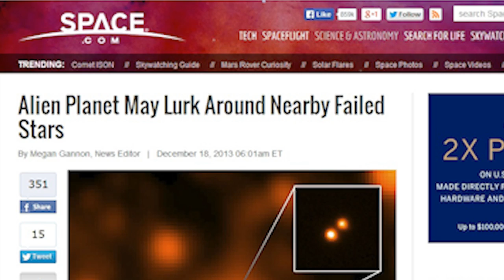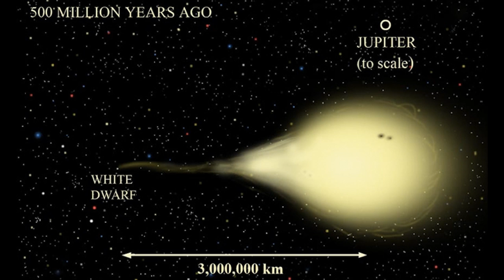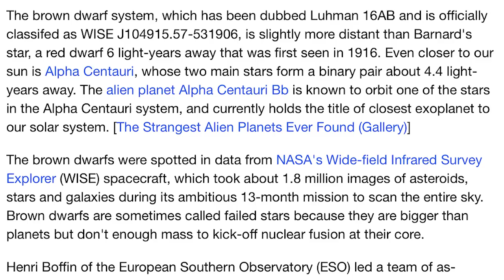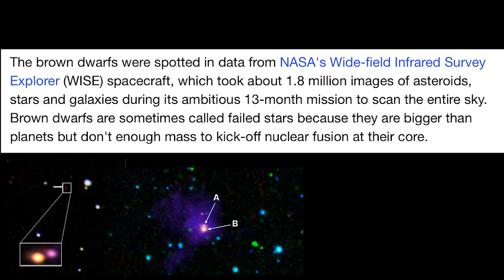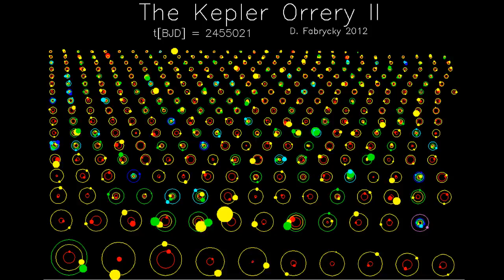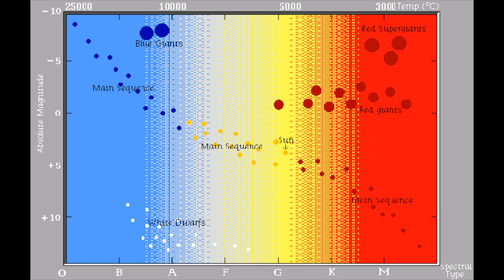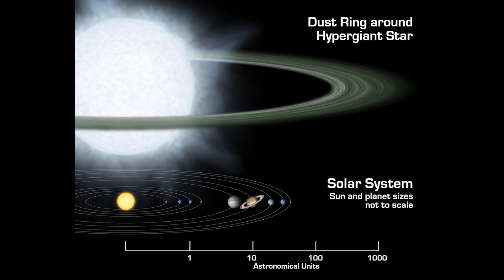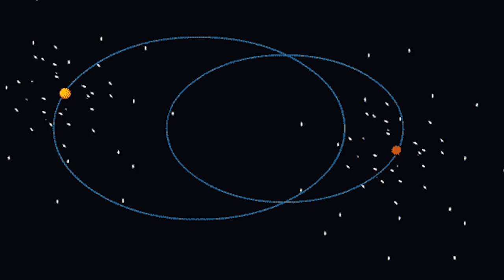Alien planet found by newest Brown Dwarf stars close* to our Solar System!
Astronomers have detected evidence of a possible planet by the 3rd closest star system in our stellar neighborhood. Kevin Luhman of Penn State's Center for Exoplanets and Habitable Worlds made the awesome find by the a pair of brown dwarfs or as professional science likes to call them .failed stars. I don't like to call them that. I think that terminology is stupid. Who names crap in science? Dwarf? Failed Star? Dirty Snowball? Seriously. Get some imagination. We may have the closest exoplanet known to us Earthlings here on Earth. That's cool right? I wonder how many astronomical units it is away from the two red baby soon* to be born stars? Is Jupiter a Brown Dwarf waiting to hatch? Oh. And we started sending them television broadcasts and transmissions back in 2006. So if there if there is any life on that planet. They just started receiving them now. They dug this data out of the WISE collection of information. Thanks to Amy Mainzer and the NASA & JPL Jet Propulsion Lab team. The Brown Red Orange dwarf system has been nicknamed Luhman 16AB but is officially classified as WISE J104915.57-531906. It is 6 light years away almost as close as Bernard's Star and the Alpha Centauri systems. Kinda cool am I right? Wide Field Infrared Survey explorer would be fun to use. Am I right? That dwarf needs mass then fusion baby! The article was written by Megan Gannon for space.com then it was copied and pasted everywhere else. heh.

Only Bernard's Star & Alpha Centauri are closer!

Let's get extraterrestrial y'all!

T